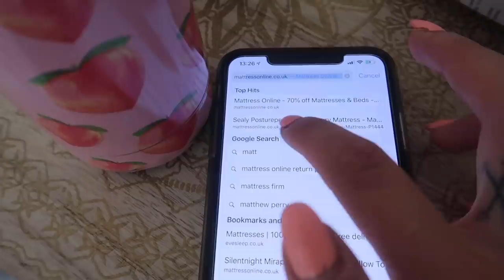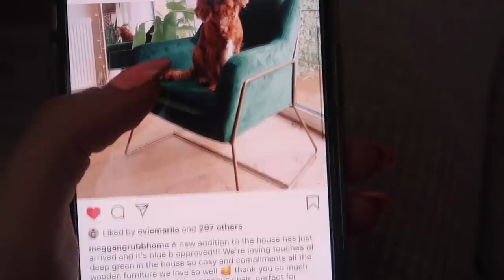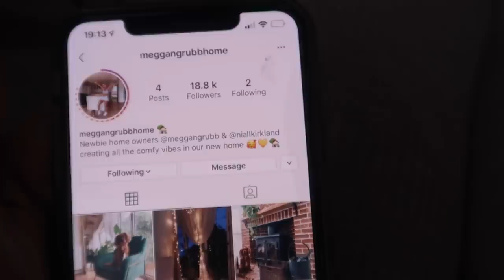HOUSE UPDATE: NEW FURNITURE & DECORATE WITH ME!